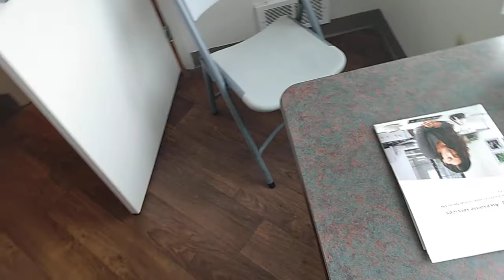SRO Portland apartment 🥰